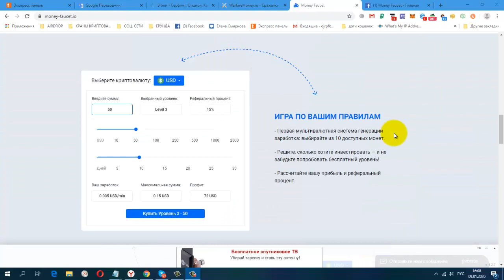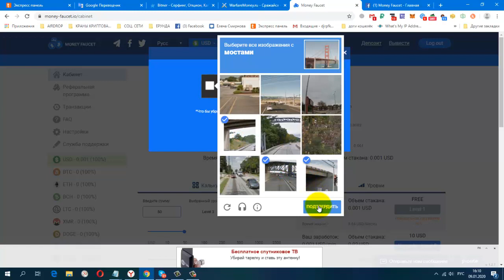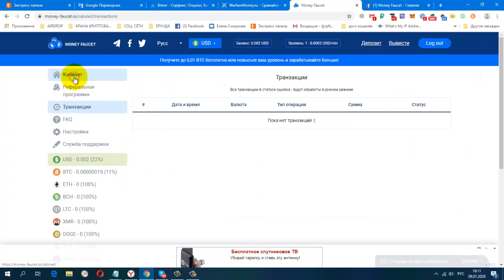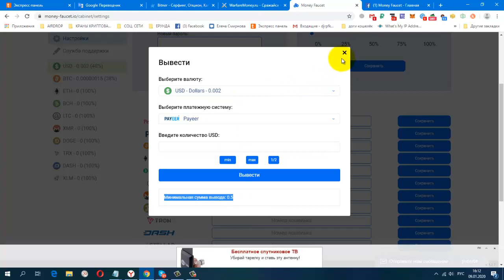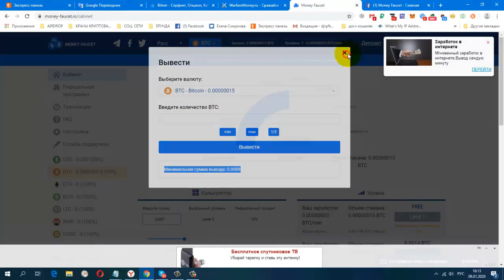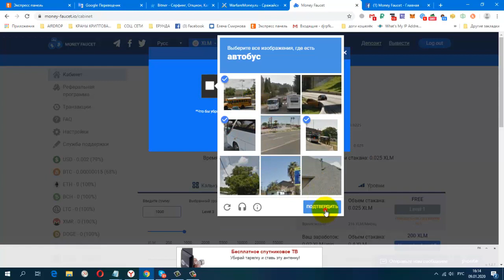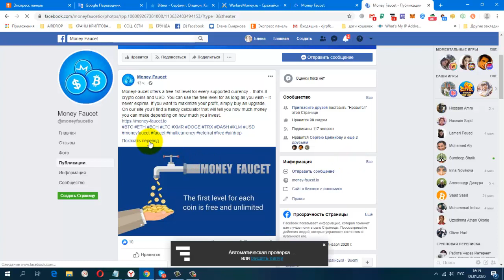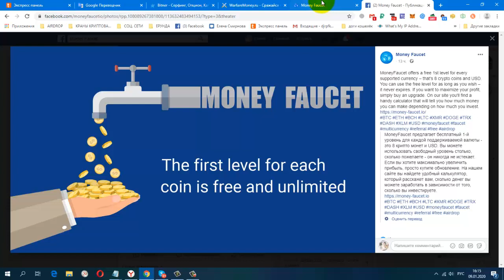БЕЗ ВЛОЖЕНИЙ! НОВЫЙ КРИПТО КРАН НА 10 ВАЛЮТ! мин вывод 0,5 USD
собирай каждые 3 минуты с 10 криптовалют !
Жду Вас
гугл группа